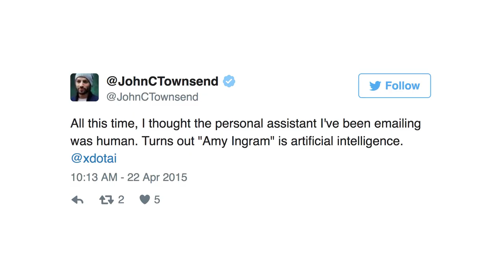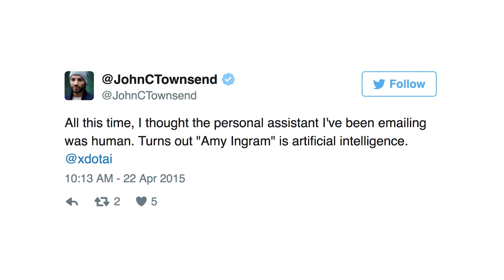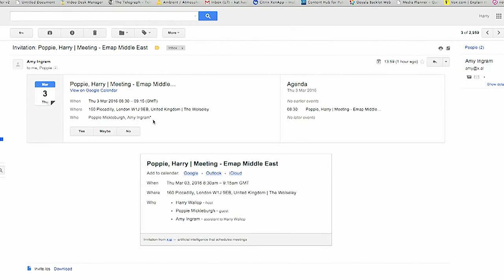Meet Amy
ABOUT XPRIZE